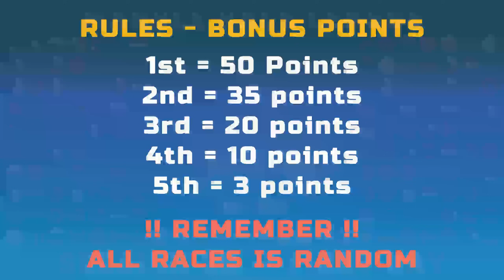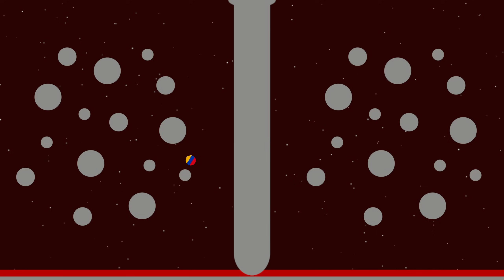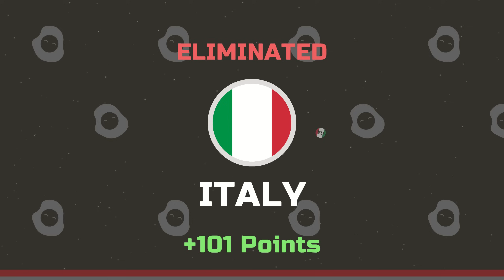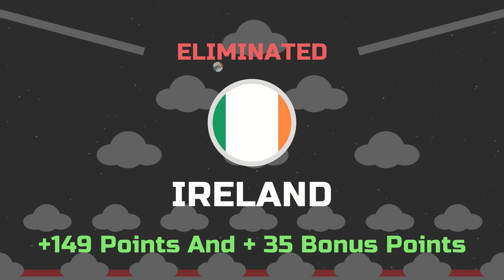150 Countries World Cup Marble Race League - Session 29 First Day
150 Countries World Cup Marble Race League - Session 29 First Day